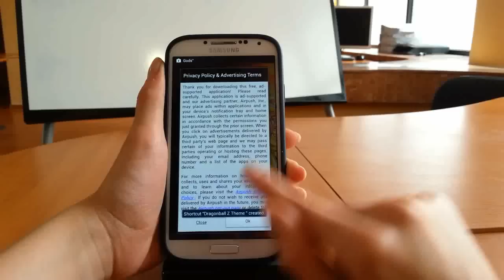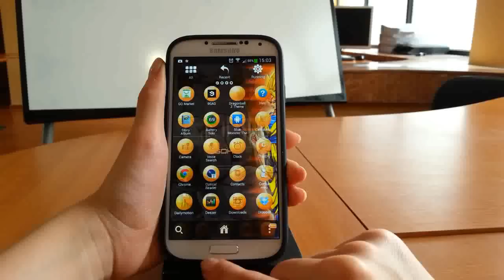GO LAUNCHER DBZ: BATTLE OF GODS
GO Launcher theme based  on DBZ:Battle of Gods

* A Great Apply Button! By pressing "Apply theme" from inside the theme! Latest Go Launcher EX required!
* A Unique Design inspired by years of watching Dragon Ball Z!
* 3 Unique Wallpapers and over 50 Custom Icons!
* High Ratings on all its versions!

USER QUOTE: "I like it so much man. ;)"

DOWNLOAD THIS UNIQUE DBZ LAUNCHER THEME! YOU'LL BECOME A FAN!

You can also continue browsing our portfolio, we have dozens of go launcher themes to choose from! We had great fun developing this.